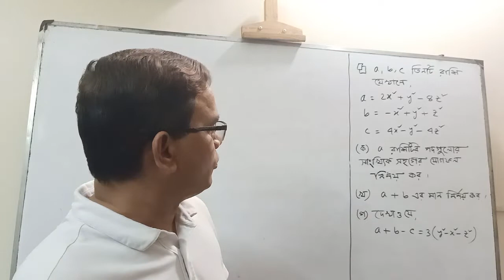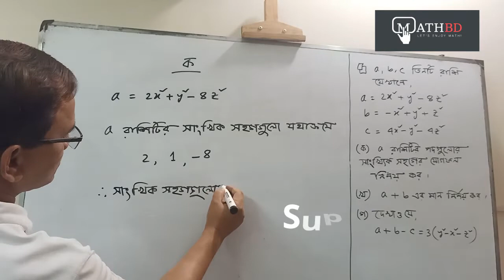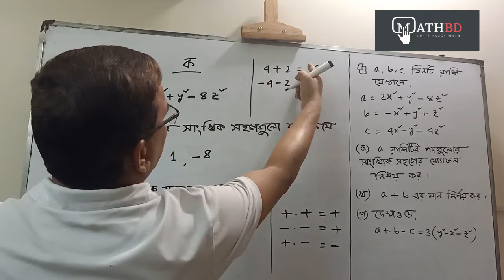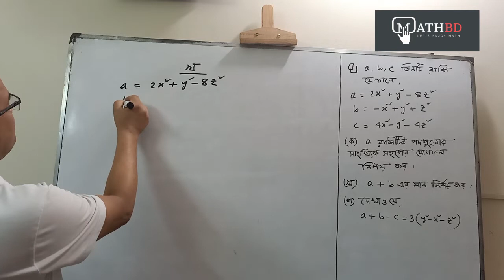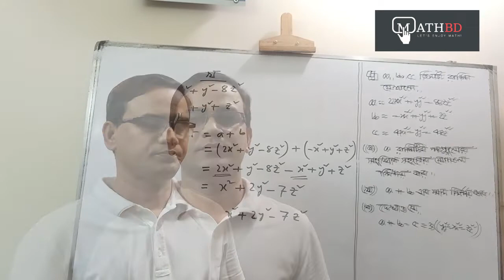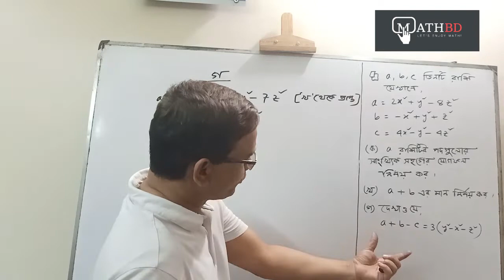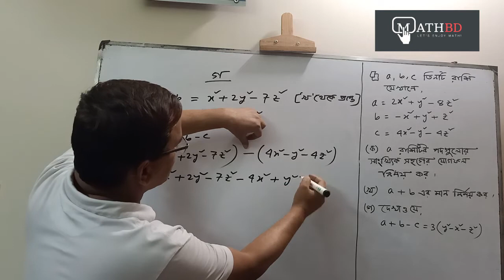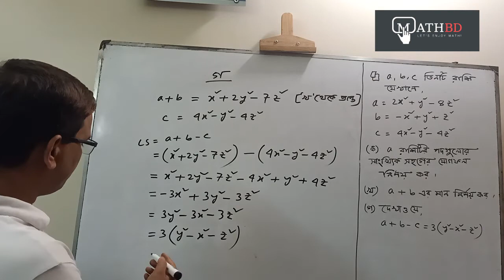সৃজনশীল-১ অধ্যায়-৪ ষষ্ঠ শ্রেণি গণিত | Srijonshil Class Six Math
এই ভিডিওটি আমি ষষ্ঠ শ্রেণির শিক্ষার্থীদের জন্য তৈরি করেছি। এখানে আমি ষষ্ঠ শ্রেণির গণিত বইয়ের চতুর্থ অধ্যায়ের বিষয়বস্তুর আলোকে তৈরিকৃত একটি সৃজনশীল প্রশ্নের সমাধান করে দেখিয়েছি। আশা করি ভিডিওটি শিক্ষার্থীদের উপকারে আসবে।